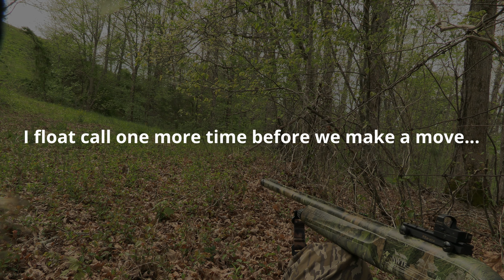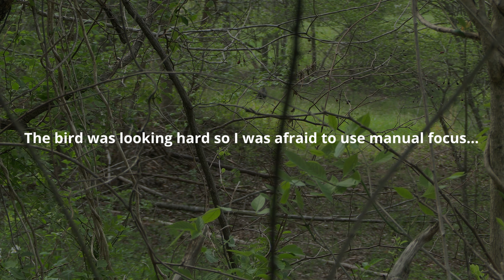Working Stubborn Gobblers / Patience Pays Off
To purchase the call used in the video, click the Facebook link below and shoot me a message to order 👇🏻 If you do not have facebook you can still click the Link and It shows my contact number. Just shoot me a text and I’ll get one shipped out to ya📲